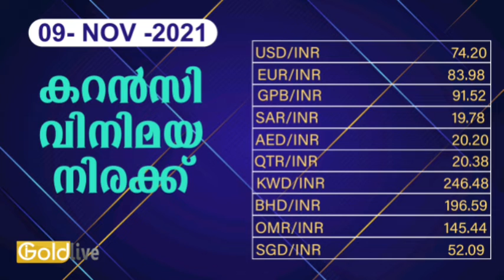09/11/2021/ഇന്നത്തെ സ്വർണ്ണ വില/today goldrate/ kerala gold price today/gold/kerala gold rate today